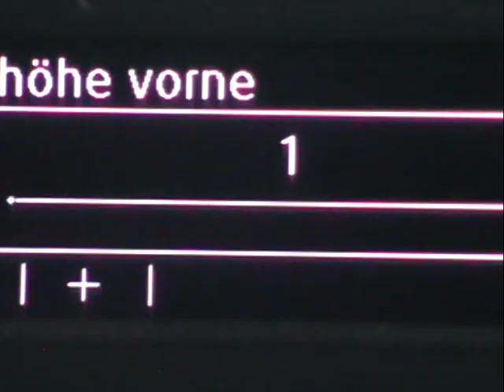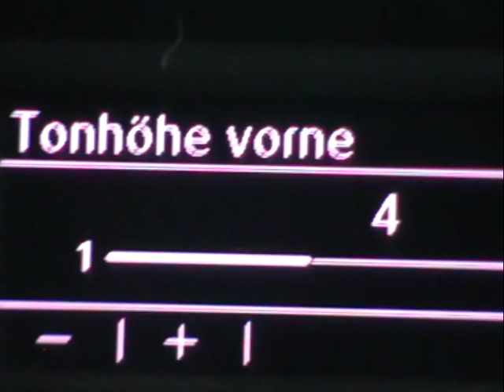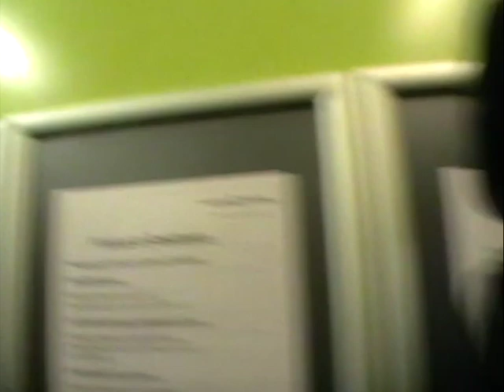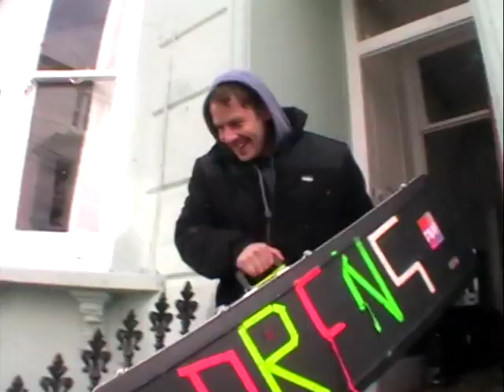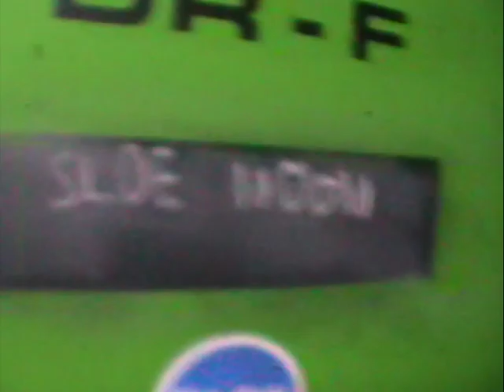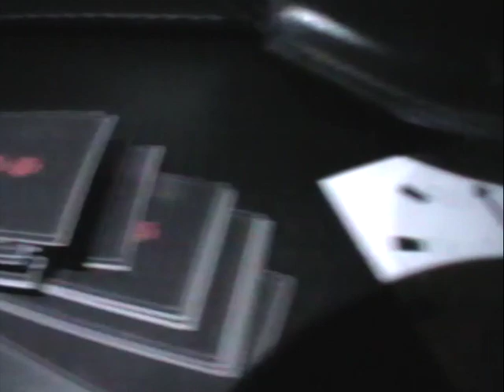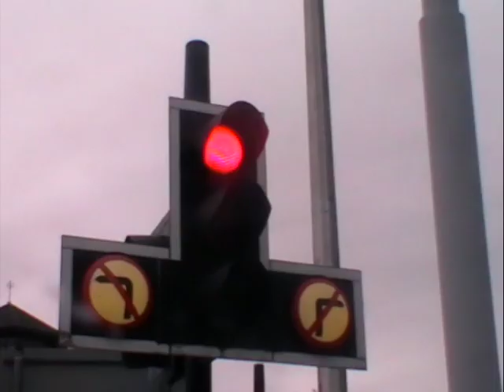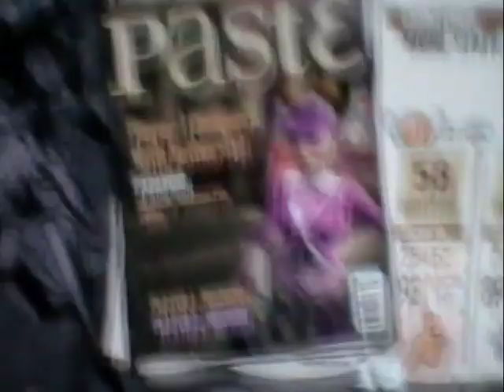UK Tour w/ Francis of Delirium 2023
A video diary from the UK tour with Francis of Delirium from 25/01 - 05/02 ★

25/01 – Prince Albert, Brighton
26/01 – Esquires, Bedford
27/01 – Future Yard, Birkenhead
28/01 – Headrow House, Leeds
30/01 – Broadcast, Glasgow
31/01 – Sneaky Pete’s, Edinburgh
01/02 – The Cluny 2, Newcastle
03/02 – Sunflower Lounge, Birmingham
04/02 – Sebright Arms, London
05/02 – Voodoo Daddy’s, Norwich

Filmed by Seraph Exner